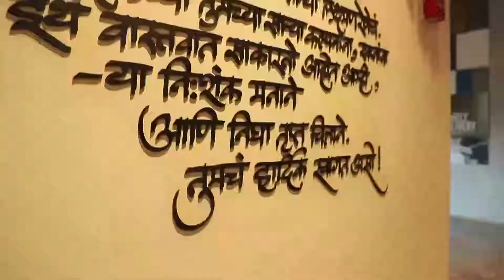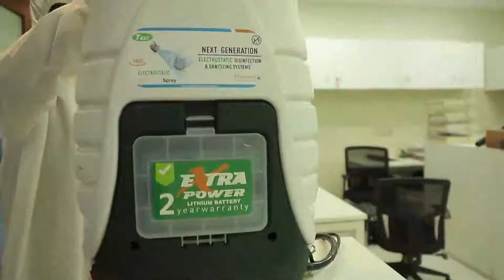RAUNAK GROUP corporate office ANTIVIRAL NANO COATING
SAFE FOR 90 DAYS